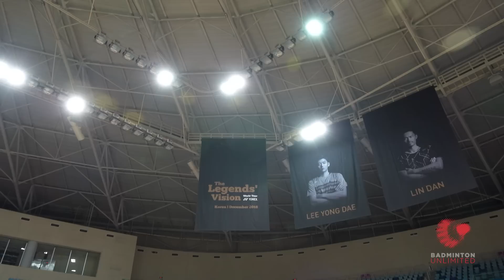Badminton Unlimited 2018 | Legend’s Vision in Korea | BWF 2018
Together with some of the best Korean players from past and present - Lee Yong Dae, Peter Gade, Lin Dan and Taufik Hidayat joined forces in Incheon to roll out the Legends’ Vision!